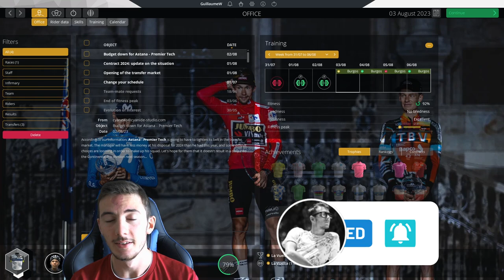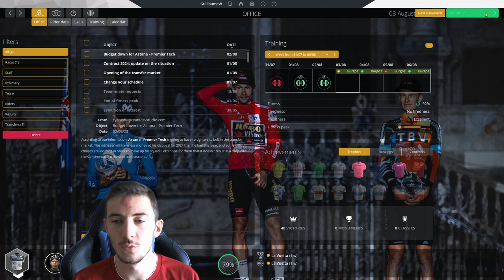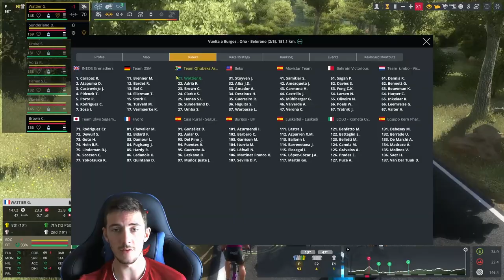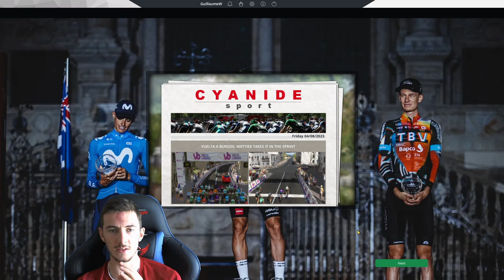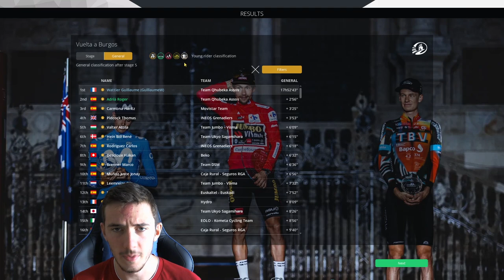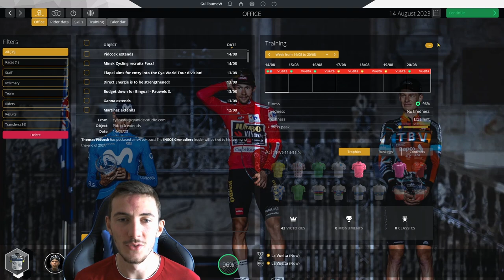PRO CYCLIST #24 - Stage Races / Northern Classics on Pro Cycling Manager 2021